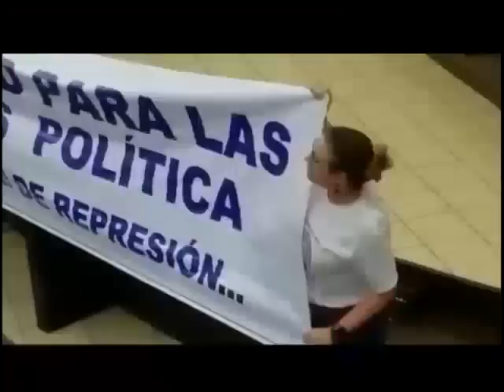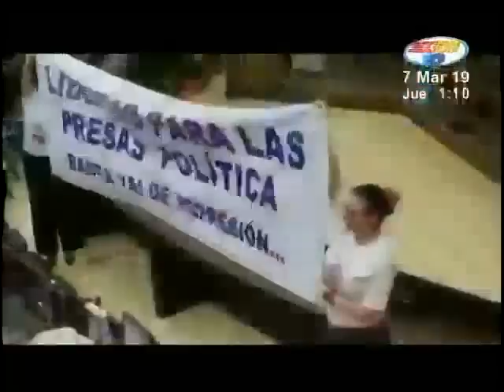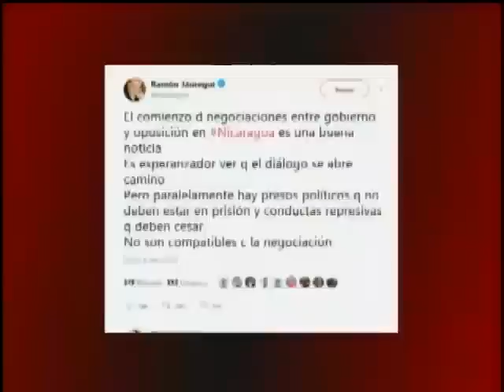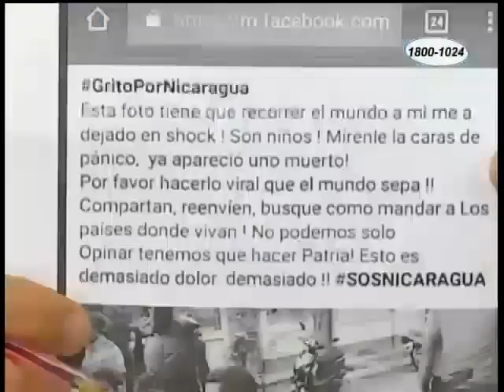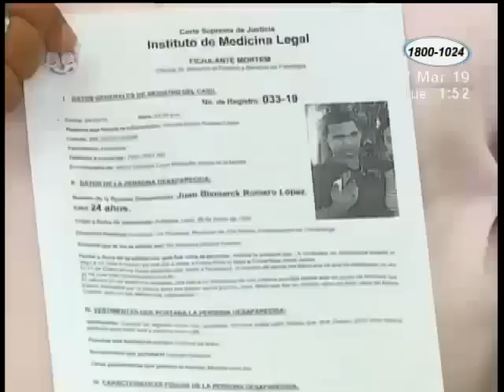Noticiero Acción 10 Mediodía: Programa del 07 de Marzo de 2019